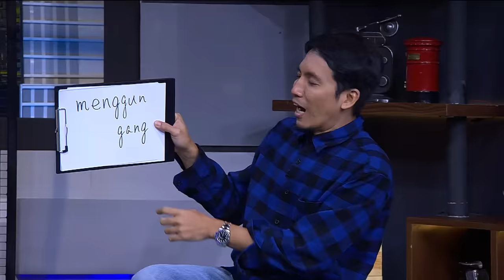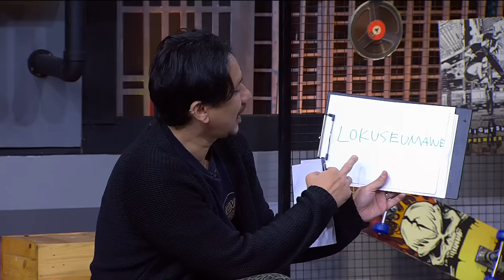TOMO & YUSUKE DIADU YANG MANA YANG LEBIH INDONESIA? - Tonight Show Premiere